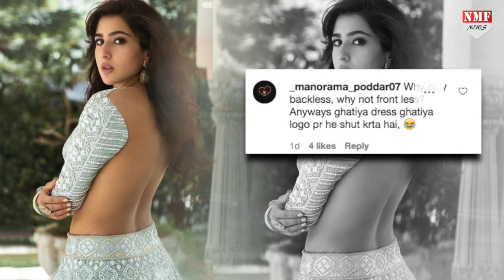Sara Ali Khan ने पहना ऐसा Blouse की लोगों ने सबके सामने बजा दी बैंड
बॉलीवुड एक्ट्रेस सारा अली खान अपने fashion sense से हमेशा ही लोगों को impress करती हैं, इनदिनों वो बॉलीवुड की style icon बनी हुईं हैं…लेकिन कभी कभी वो अपने outfits के चलते ट्रोलर्स के निशाने पर आती हैं.